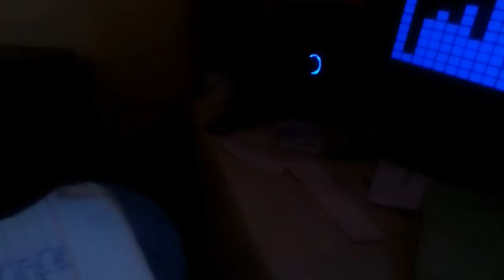Fire boy ft Shed(Covermix)